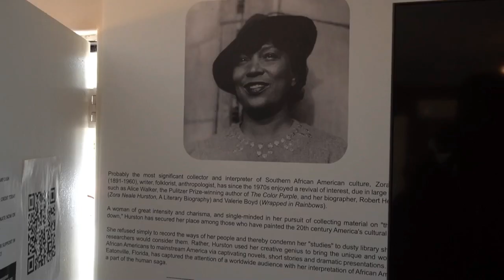The Art Within the Hurston's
Zara Neale Hurston is one of the Greatest talents to grace the earth. Although Hurston lives on through her literature, her legacy still aims to inspire through The Zora Neale Hurston Museum of Fine Arts.